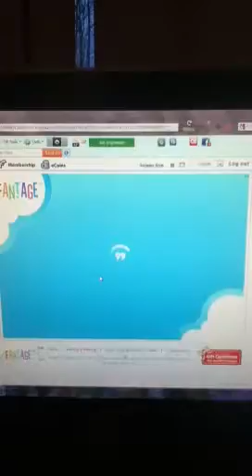Me playing Pearly Pop on Fantage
This is a video of me playing my favorite game on Fantage. If you don't like like this video, please don't bother rating it down, don't bother posting a hate comment, and don't watch my videos.